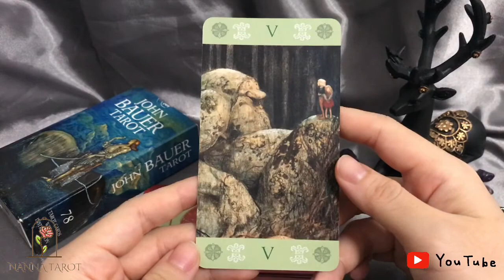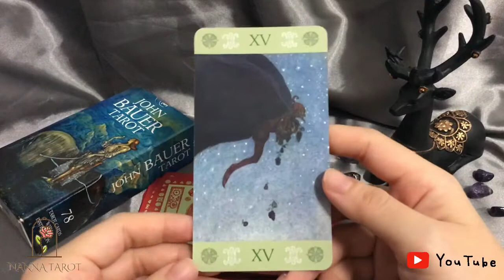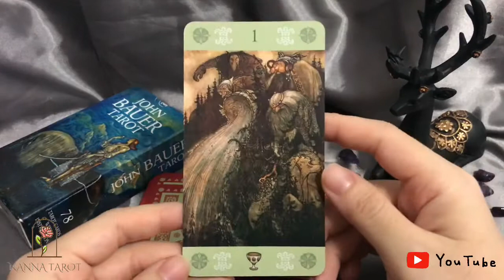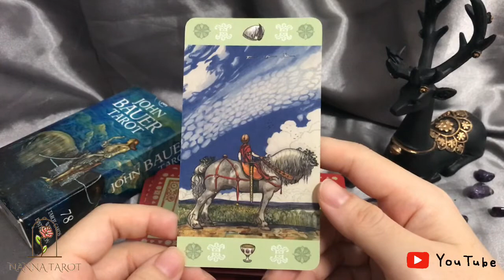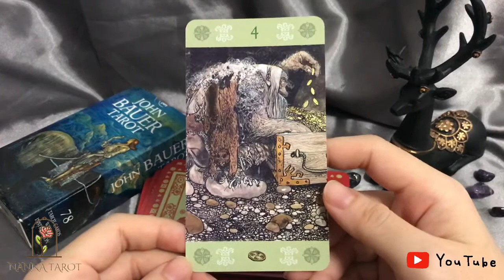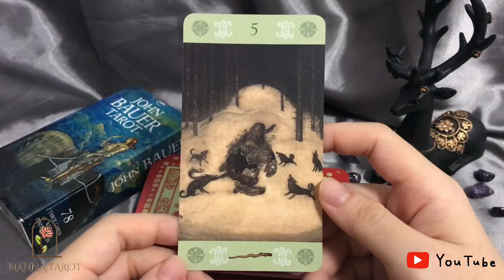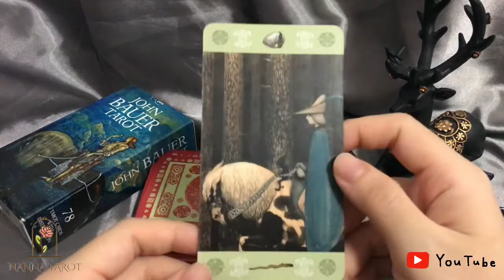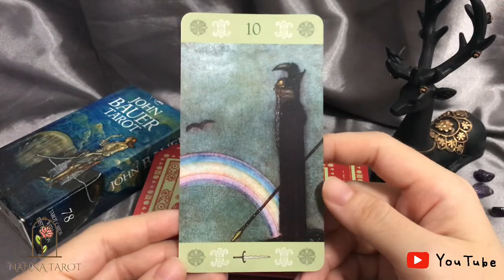開箱 🥀 約翰鮑爾塔羅牌 • John Bauer Tarot // Nanna Tarot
約翰鮑爾塔羅牌賦予了牌卡童話般的色彩，每一張牌卡都有屬於自己獨一無二的故事，呈現獨特的精神體驗-牽連真實與心靈世界。